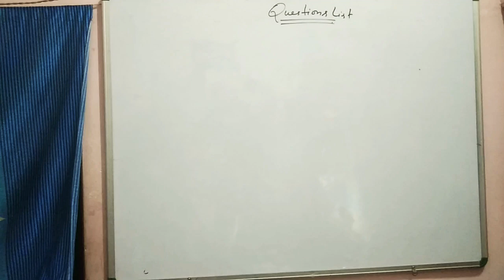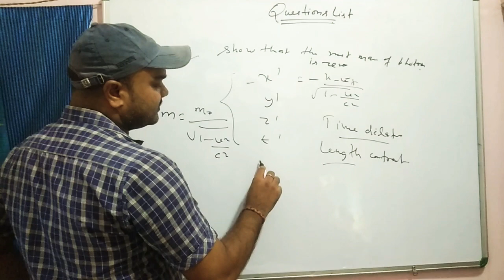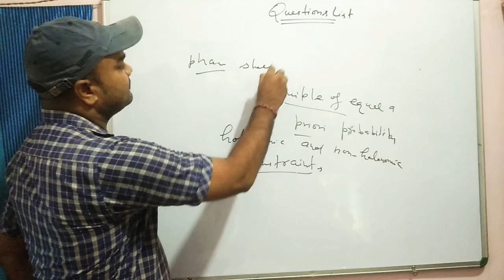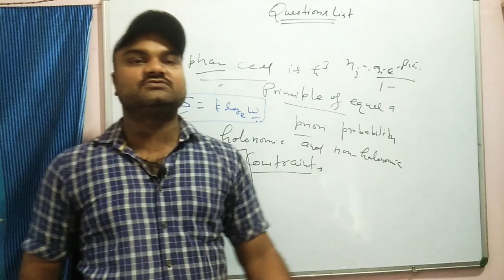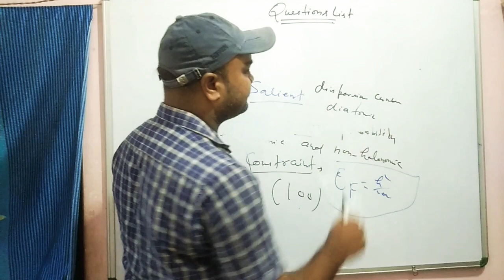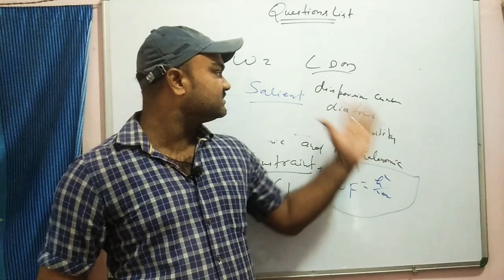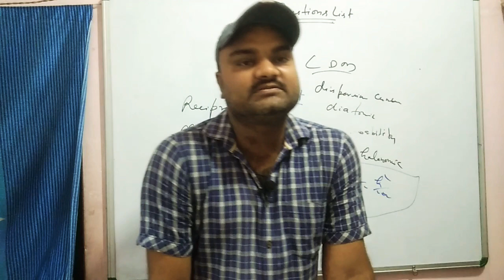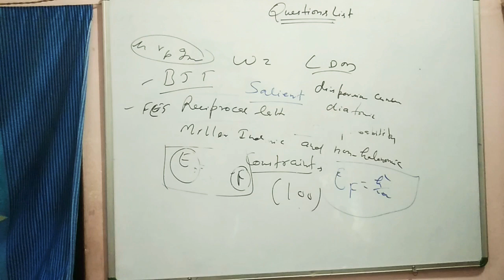MGKVP & VBSPU Final Year Exam,100+ Physics questions Based on New pattern.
This video is very useful for all the students who preparing for final year and also it is useful for all the students who preparing for any Physics entrance exam OR any other net Gate physics entrance exam of any kind.